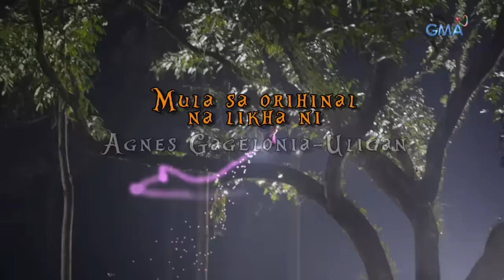Daig Kayo Ng Lola Ko: Sheena and her wicked twin sister | Full Episode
Sheena and Mina (Jennylyn Mercado) are twin sisters with different personalities. One day, Mina got envious upon discovering that her sister received a gift from a fairy because of her kindness. Hoping she'll also be bestowed with a gift,  Mina also went to the woods and look for the mysterious fairy.

Watch 'Daig Kayo ng Lola Ko' Sundays at 6:55 PM on GMA Network, starring Ms. Gloria Romero, Chlaui Malayao, David Remo, and Jillian Ward. This episode "Ang Kambal na Magkaiba ang Ugali" features Jennylyn Mercado, Jackielou Blanco, Dominic Roco, Nicole Donesa, Frances, and Makil Ignacio.